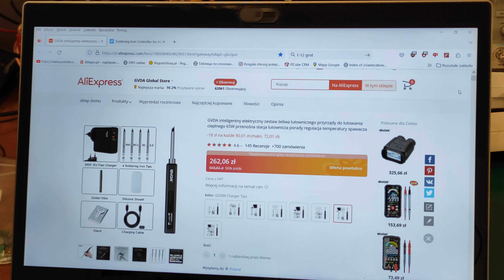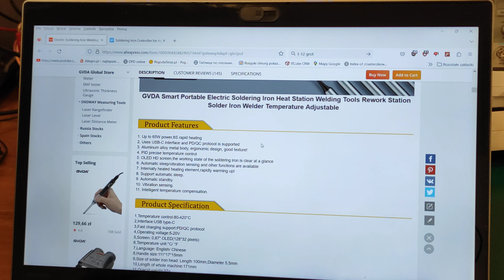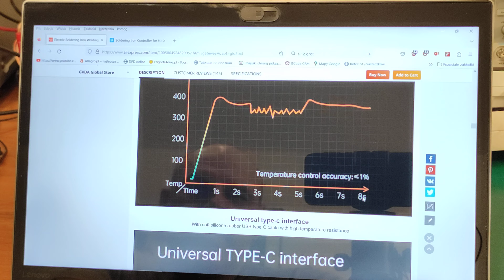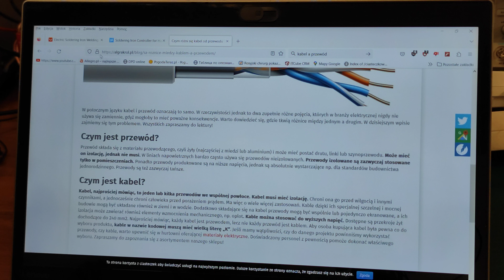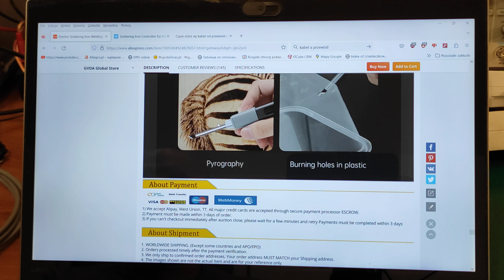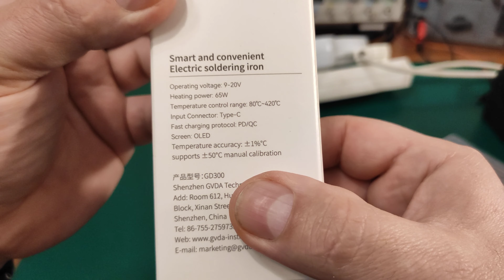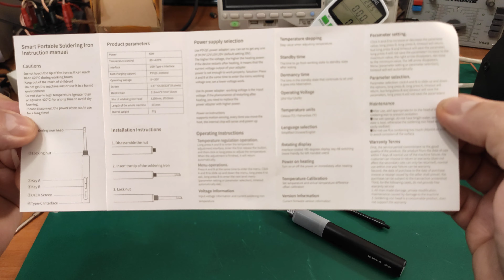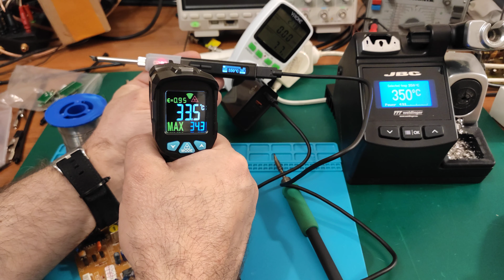(505#) "Recenzja" inteligentnej przenośnej lutownicy GVDA model GD300, cz.1.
Nie wiem czy film można uznać jako rodzaj płatnej promocji, gdyż za jego publikację nie otrzymałem żadnego wynagrodzenia.

Dostałem do przetestowania "inteligentną" przenośną lutownicę GVDA model GD300 ( GD300 Smart portable soldering iron) wraz z akcesoriami.
W zasadzie śmiało można by użyć sformułowania przenośnej kompaktowej stacji lutowniczej.
Dzisiaj razem z Wami rozpakuję i rzucimy na szybko okiem co jest zawartością zestawu.
Pełne testy możliwości, funkcjonalności, opłacalności zakupu, w kolejnych odcinkach.
Gdyby ktoś miał ochotę zakupić, podaję link.